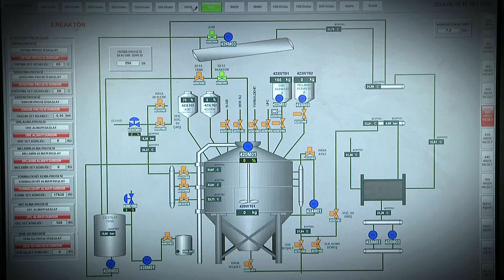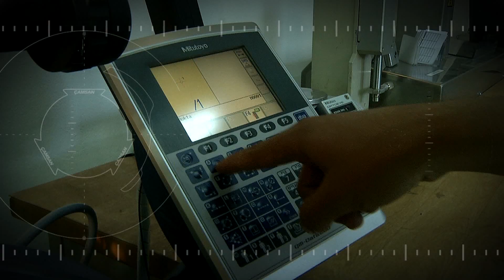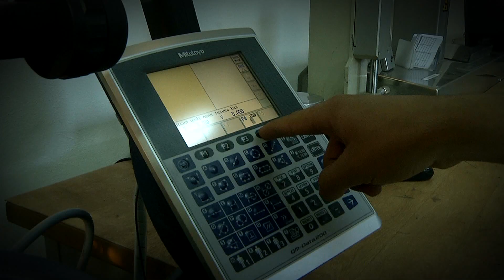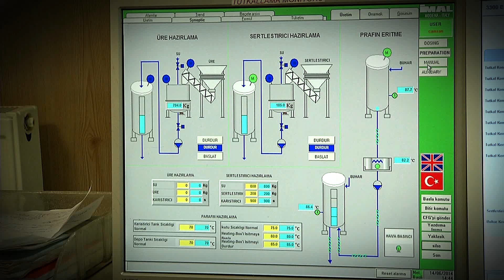Çamsan Reklam Filmi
Yapım:CO2 MEDYA 2014